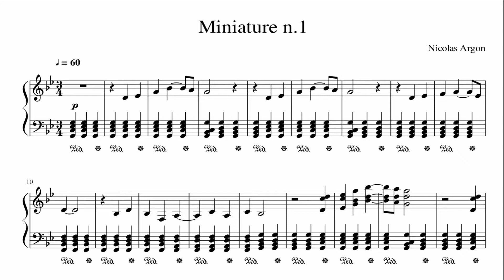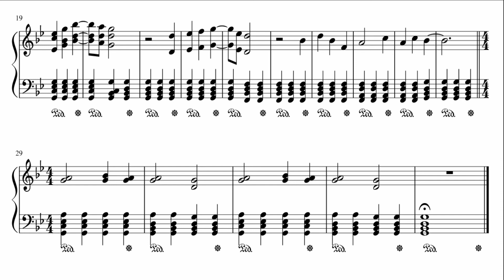Original piano composition | Miniature n.1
I have a bunch of random, forgotten, or unused motifs that are not part of my bigger pieces that I decided to use them in short pieces called 'Miniatures'. It'll be a whole series maybe into a Suite once its all finished but there are around 5-6 total on the way! I was mostly inspired (the form of the miniature) from Leo Ornstein's miniatures and I thought I wouldn't let some of my abandoned pieces or little melodies go unused!